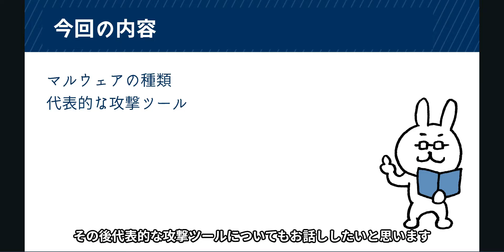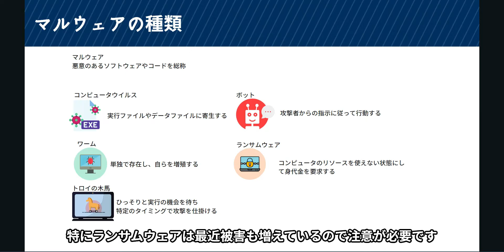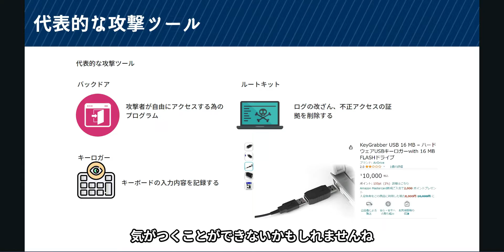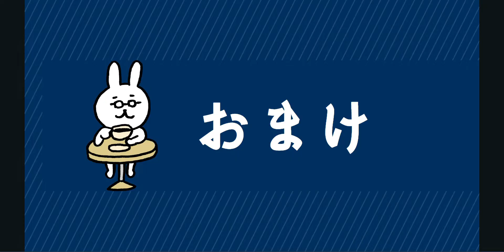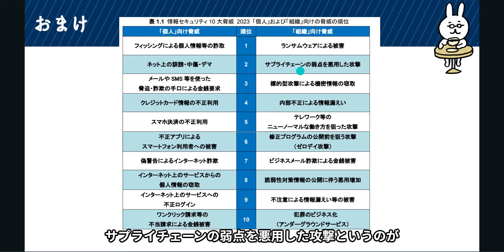#67【サクッと学べる支援士対策】マルウェアと攻撃ツール